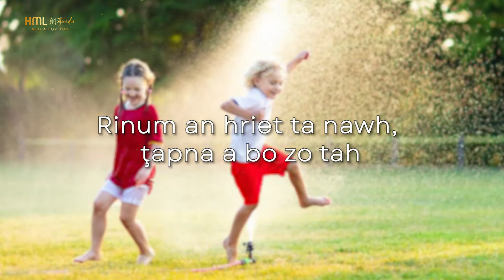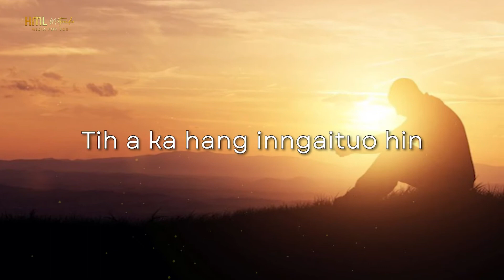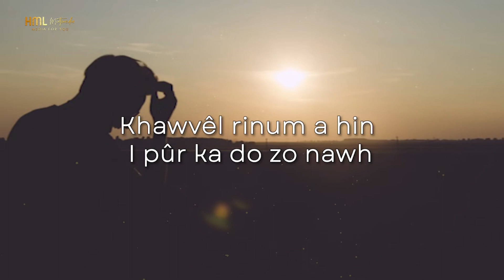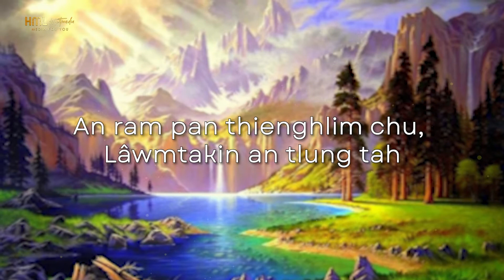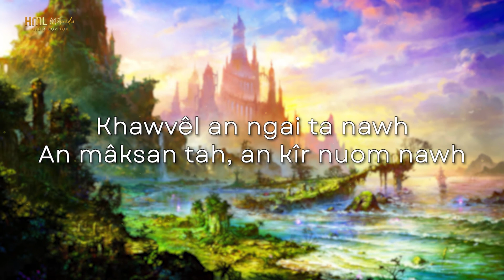Ka ngai ngei de aw | Lyric video | Joseph Kaisang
Editing : Henminlul